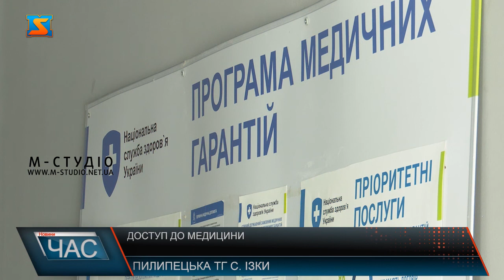Доступ до медицини. Якісні послуги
Сьогодні посилену службу несуть як військові, так волонтери, так і лікарі. Кількість людей на Закарпатті суттєво збільшилась, а отже збільшилось і навантаження на працівників установ, що продовжують працювати, зокрема на медпункти та амбулаторії. Про особливості отримання медичної допомоги та про цю процедуру для вимушених переселенців . Амбулаторія загальної практики сімейної медицини в селі Ізки Пилипецької громади - це одна з 37 амбулаторій, яку збудували в межах національної програми президента України – Велике Будівництво в листопаді минулого року.  З початком російської агресії на території України, громада прийняла чимало вимушених переселенців з усіх гарячих точок України, де зараз ведуться військові дії. Збільшилась кількість населення, а відповідно і кількість звернень за медичною допомогою.  Лікарі розповідають, що пацієнтів приймають без винятків і без попереднього запису.  Пан Тимофій, наприклад, прийшов поміряти тиск та перевірити самопочуття.  В цей складний період кожен працює на своєму фронті. Медики – не менш важлива ланка сьогоднішньої боротьби. Адже теж несуть посилену службу.